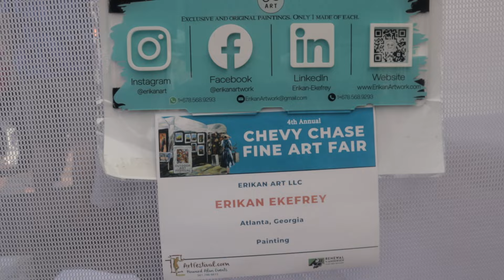Why Art Matters In Everyday Life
Art matters because it’s a reflection of our society, an archive of our collective memories, and a beacon of inspiration for future generations. It empowers artists and enthusiasts alike, fostering a community where creativity is nurtured and celebrated. Through platforms like Art Chit Chat & Chew, art becomes more than an object—it’s an immersive experience that’s accessible, engaging, and deeply personal.